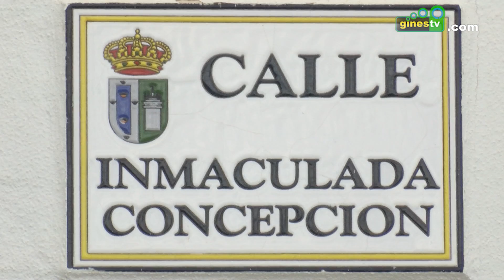La Campaña Municipal de Asfaltado continúa en las calles Gordal y Verdial de Gines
La Campaña Municipal de Asfaltado no se detiene y continúa desarrollándose en distintos puntos del municipio, en una importante actuación del Ayuntamiento de Gines para seguir mejorando las infraestructuras en todas las zonas de la localidad.

En concreto, este martes los trabajos se están llevando a cabo en las calles Gordal y Verdial, en la zona de Guadaljarafe, donde se está asfaltando tras las labores de escarificado realizadas en los últimos días para retirar la antigua capa de rodadura.

Las actuaciones en estas zonas se unen a las ya concluidas esta semana en otras calles como Pablo Sorozábal, Inmaculada Concepción, Enrique Granados o Manuel de Falla, todas ellas incluidas dentro de una importante intervención municipal para la renovación de la capa de rodadura en un buen número de vías del municipio.

Unos trabajos importantes y necesarios

Una día más, desde el Ayuntamiento de Gines se piden disculpas a los vecinos y vecinas de estas zonas por las posibles molestias ocasionadas, agradeciéndoles su comprensión y recordando la importancia y necesidad de estos trabajos, que servirán para mejorar de manera notable todas estas calles.

La Campaña Municipal de Asfaltado cuenta con un presupuesto superior a los 550.000€ con cargo íntegro al remanente de tesorería del Ayuntamiento de Gines de 2020; una inversión con la que quedarán renovadas vías (unas en su totalidad y otras en tramos) donde no se ha actuado en años y en las que era preciso invertir para mayor comodidad y seguridad de los vecinos y vecinas. El plazo de ejecución previsto es de dos meses.